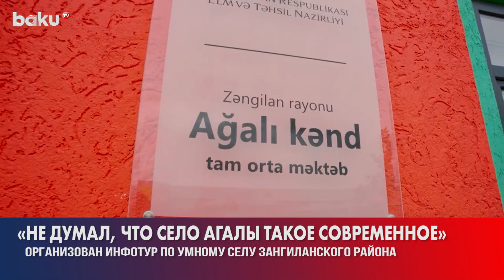В освобожденном от оккупации армян селе Агалы Зангиланского района работают все госучреждения